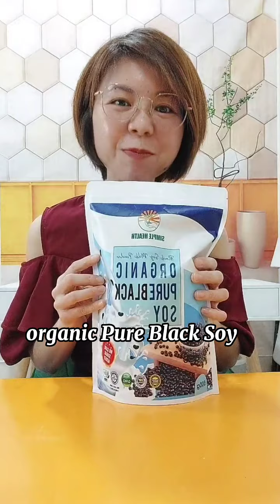resepi watermummy ❤️ 4 resepi Organic Pure Black Soy 😘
Resepi sihat sedap & kenyang❤️
1️⃣ overnight oat
2️⃣ soy latte
3️⃣ pudding soy macam bubble tea
4️⃣ dessert soy make cake / ice cream

selamat mencuba😘